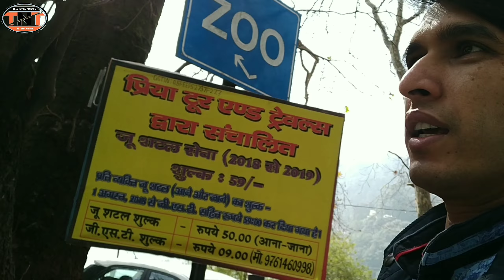Nainital || Mall Road || Naini Lake || Naina Devi Temple || Nainital Darshan #01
🙏जय गुरुदेव !!

धन्यवाद

Thanks